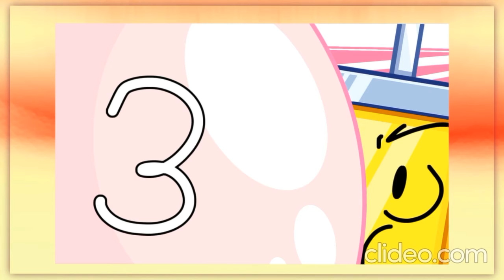Chaos Frenzy Recap (Seasons 1-2/ANNOUNCEMENT)